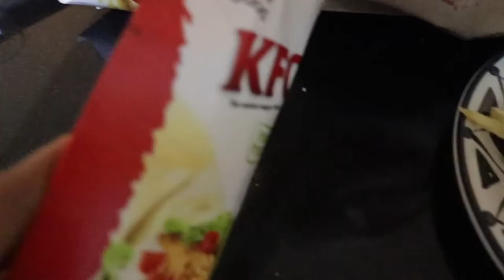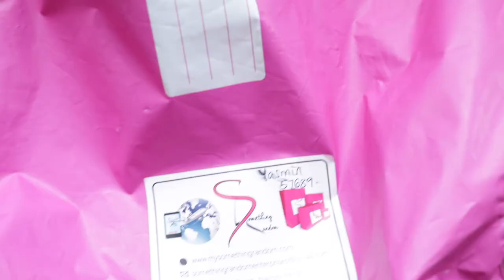VLOG EP. 1 | MORE UNBOXING & GETTING SICK | THE STANDARD SHOOT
FOLLOW ME AROUND! Thumbs UP for more VLOGS